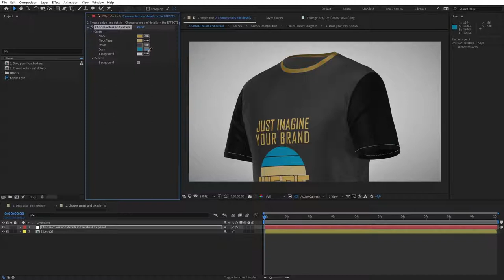T-shirt II 360 Close Mockup Template - Animated Mockup SCENES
Create your content for branding and product design with this 360 animated t-shirt mockup template.

It’s very easy to use, just drag and drop your content, and use the effect menu to customize de details.The most advanced 360 animated T-shirt Mockup Template

    Customize details using the effects panel
    PDF tutorial included
    Alpha Channel